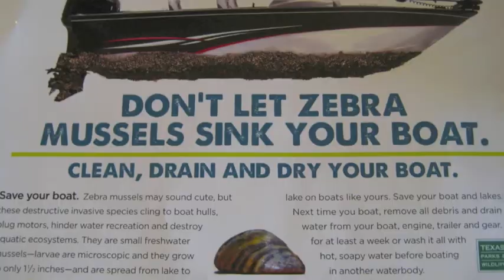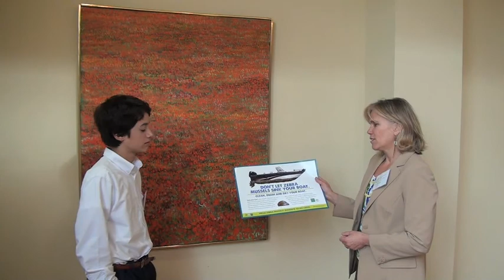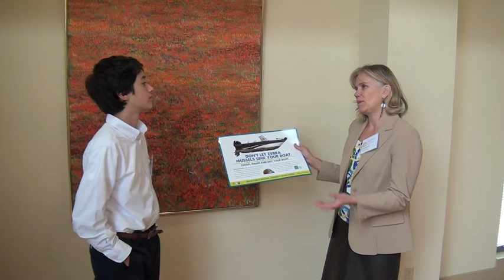Turn the tide against Zebra Mussels with Texas Parks and Wildlife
Ms. Darcy Bontempo talks about the Texas Parks and Wildlife Department's continuing campaign against invasives with their spotlight on the Zebra Mussel, a species that presents an insidious danger with their millions of microscopic larva.  She talks about the mussels' economic and environmental impact and key steps boaters can take to stop their spread. Ms. Bontempo is the Marketing Director for the Communications Division of Texas Parks and Wildlife.

This video is part of Commander Ben's "Invasive Species: Secrets Revealed" series of interviews from the 2011 Texas Invasive Plant and Pest Conference. Learn more about science and join the fight against invasive species